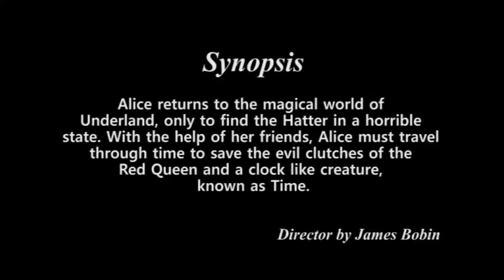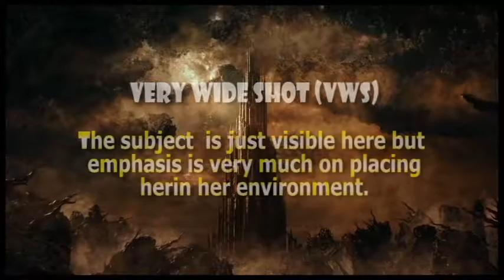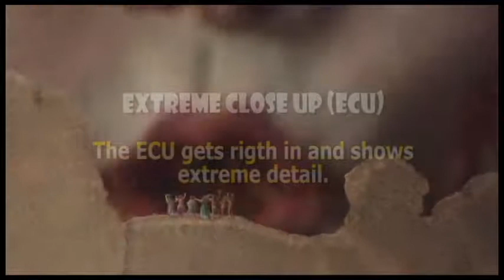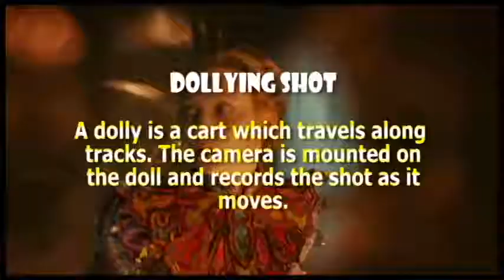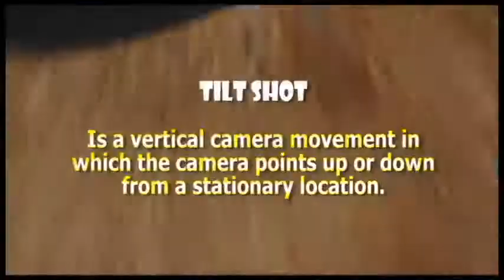Video Shooting Technique & Camera Movement (Assignment Individual)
This is my assignment for the subject Audio and Video Technology. Generally, this video shows various shots that have been used in the film "Alice Through the Looking Glass".

Subject: AUDIO VIDEO TECHNOLOGY (Individual Assignment)

By Nur Razin Taqiah Zainal Abidin
15BT01005
Bachelor of IT (Multimedia)

Shooting Technique: Extreme Wide Shot, Very Wide Shot, Wide Shot, Mid Shot, Medium Close Shot, Close Up, Extreme Close Up, Cutaway, Cut in, Two-shot, Over the Shoulder, Noddy Shot, Point of View Shot, and Weather Shot.

Camera Movement: Tilting, Panning, Crabbing, Zooming, Dollying and Follow Shot.

Credit to: En. Nur Muizz Mohamed Salleh